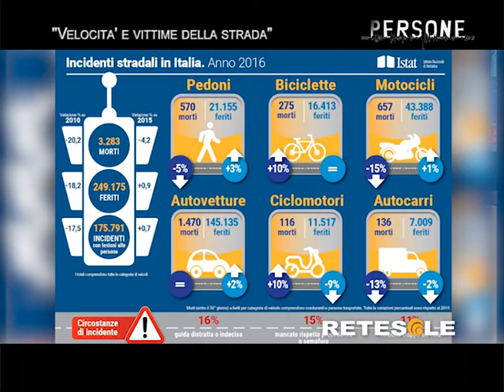10° Puntata - Velocità e vittime della strada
Interviene l'onorevole Emiliano Minnucci.